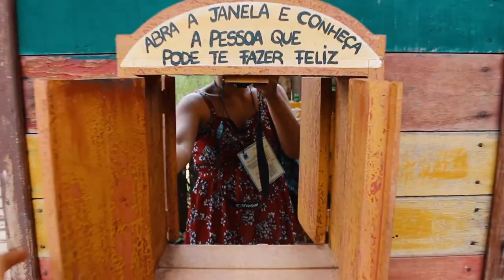JornaldaOnda 03.11.21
I REGIÃO I

RETOMADA DO TURISMO EM MINAS MOVIMENTA BILHÕES NA ECONOMIA